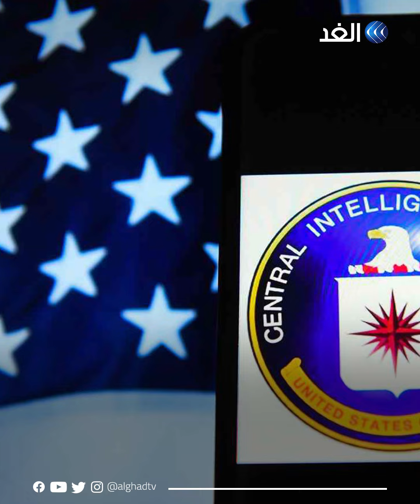صفقة مسيرات إيرانية لروسيا قد تغير مسار الحرب في أوكرانيا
صفقة طائرات مسيرة إيرانية مرتقبة يبدو أن بوتين عاد بها من طهران.. هل ستغير مسار الحرب في أوكرانيا؟ وماذا قالت عنها الاستخبارات الأمريكية؟